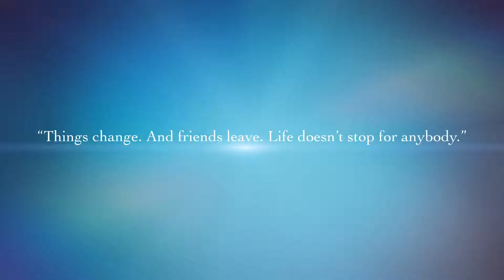The Perks Of Being A Wallflower Book Trailer- Ryan Martin